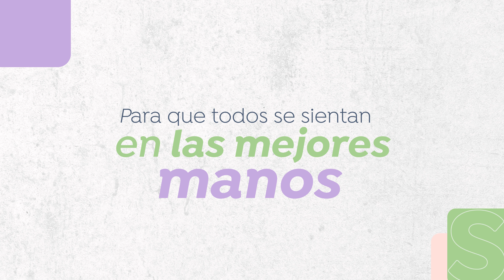¡Así vivimos la humanización en Salud Colsubsidio!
Desde el rol de cada uno de nuestros colaboradores queremos que conozcas cómo viven la humanización y hacen de la atención de nuestros pacientes una experiencia memorable.